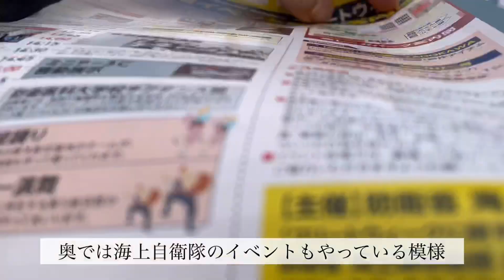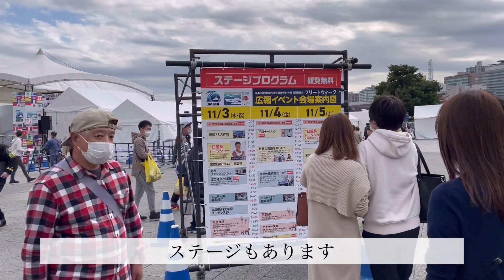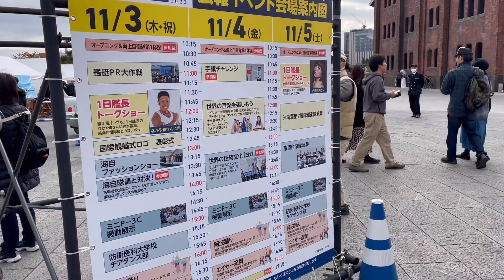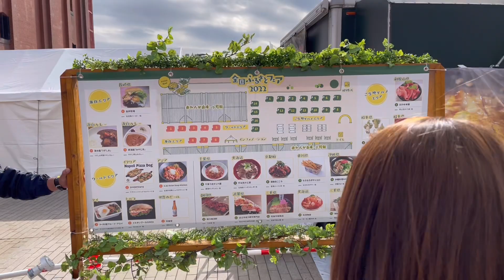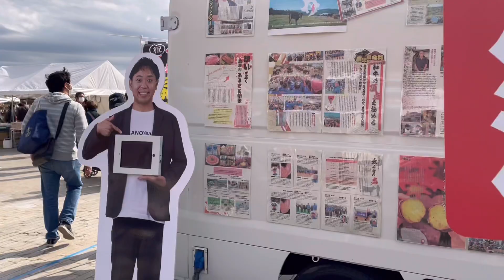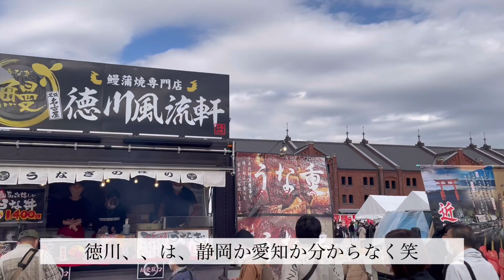【横浜イベント】全国ふるさとフェア2022 in 横浜赤レンガ倉庫 3年ぶり開催‼ 2022年11月3日〜6日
全国ふるさとフェア2022が、3年ぶりに赤レンガ倉庫前で開催されていました。

コロナ前は、毎年秋の恒例になっていました。今年は、コロナ前よりも若干出店数少ない（その分、飲食用のテーブル席が多かった）ものの、全国各地の食べ物が集まっていて、ゆるキャラもいて、赤レンガ倉庫の奥では、海上自衛隊のイベントも開催されていて賑わっていました。

11月3日（木）～6日（日）までの開催です。（初日に行っておけばよかった、、）
赤レンガ倉庫は12月6日から再オープンします。
秋・冬の、横浜みなとみらい、赤レンガ倉庫周辺でのイベントお楽しみいただければ幸いです。

『全国ふるさとフェア2022』
ヨコハマの海風にのって、ふるさとの味が大集合！3年ぶりに横浜・赤レンガ倉庫イベント広場で開催します。美味しいものが集まるフードイベント。みなとみらいエリア、秋の風物詩です。

 『全国ふるさとフェア』は2004年の初開催以来、「全国の郷土や食文化を広く一般に情報発信しよう」という主旨のもと、文明開化さきがけの地・横浜の名所の一つ「横浜赤レンガ倉庫・イベント広場」にて開催されてきました。今では“横浜の秋の風物詩”として定着し、一昨年は3日間で来場者14万9000人を記録し、今回で16回目を迎えます。

■日時…11/3［木祝］〜11/6［日］10:00〜18:00
■場所…横浜赤レンガ倉庫 イベント広場
〒231-0001 神奈川県横浜市中区新港1−1−1
【入場無料／雨天決行･荒天中止】※時間は予定
◉主催…全国ふるさとフェア実行委員会（文化放送開発センター）／文化放送
◉後援…横浜市／横浜観光コンベンション・ビューロー
◉協力…東急電鉄／ライオン
◉協賛…各社

横浜赤レンガ倉庫で3年ぶり「全国ふるさとフェア2022」開催！各地のグルメ・名産・特産品が集合
横浜赤レンガ倉庫 イベント広場にて「全国ふるさとフェア2022」が、2022年11月3日（木・祝）、4日（金）、5日（土）、6日（日）の4日間の日程で開催されます。
「全国ふるさとフェア」は2004年の初開催以来、横浜赤レンガ倉庫のイベント広場にて、各地のグルメ・名産・特産品の販売や自治体・ご当地のPRなど、日本の「ふるさと」の魅力を発信し、楽しめるイベントとして、秋に開催されています。

2020年・2021年は新型コロナウイルスの影響で中止となってしまいましたが、“2022年こそ！”との思いで準備を進め、3年ぶりにイベントを開催することになりました。

恒例のご当地グルメは、今年もキッチンカーで出展。毎年大好評のいくら丼、三重県から松阪牛ステーキ丼、和歌山県特上生まぐろ丼、岐阜県飛騨牛ステーキ丼など。また定番グルメの沖縄そばや千葉勝浦タンタンメンなども出展予定です。

ステージイベントは、3日（木・祝）は「なかやまきんに君」、5日（土）は「内田理央」さんのステージトークがあり、また、近くの大さん橋、横浜新港（ハンマーヘッド）、山下ふ頭では、護衛艦などの艦艇が一般公開されます。

開催概要
■開催日時：
2022年11月3日（木・祝）、4日（金）、5日（土）、6日（日）10:00～18:00
※雨天決行・荒天中止、時間は予定

■会場：
横浜赤レンガ倉庫 イベント広場

■入場料：
無料